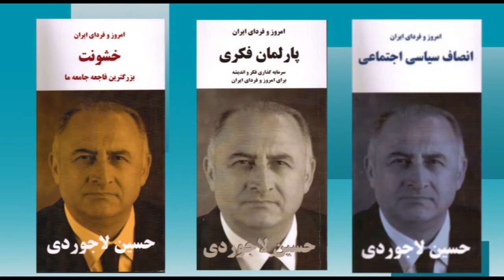امروز و فردای ایران با دکتر حسین لاجوردی - تلویزیون ایران فردا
قسمت سوم